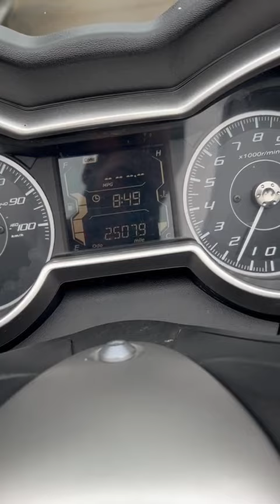Yamaha XMAX 125